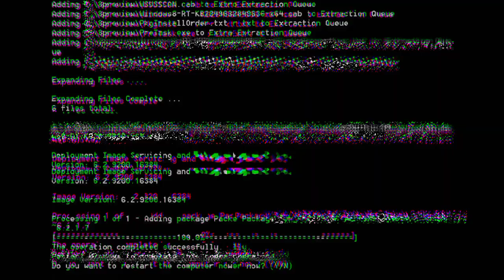"Insane" B.D Animation Remake